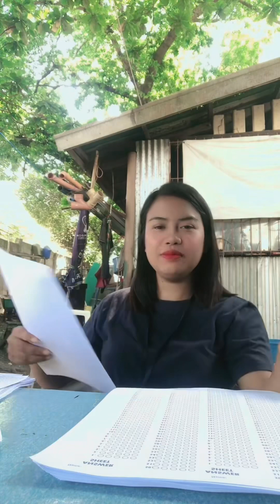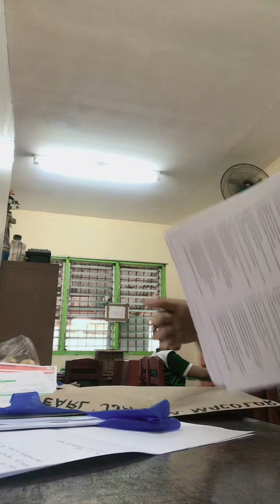Friday ganap|picture taking, exams and many moresss